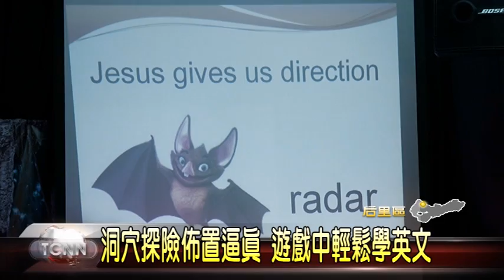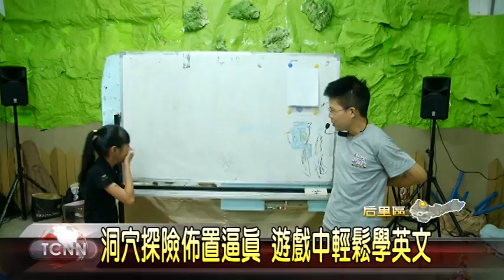大台中新聞-后里洞穴冒險英文營隊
暑假期間，各地紛紛舉辦營隊，后里的墩子腳教會今年引進國外英文教材，舉辦了雙語夏令營，並以洞穴冒險為主題，不但將場地佈置的相當逼真，還搭配手機教材，讓孩子們玩得不亦樂乎，第一年舉辦就成功吸引140多位小朋友參加，受到廣大迴響，未來希望能夠年年舉辦。「以上新聞可從哈TV APP收視」